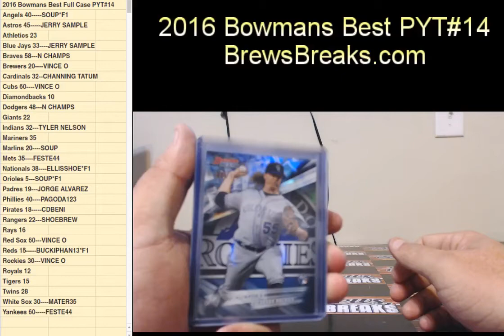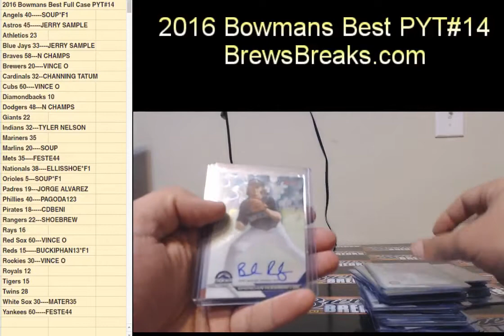2016 Bowmans Best PYT#14 Hit Recap !!!!!!!!!!!!!!!!